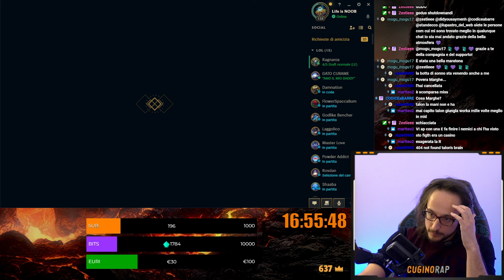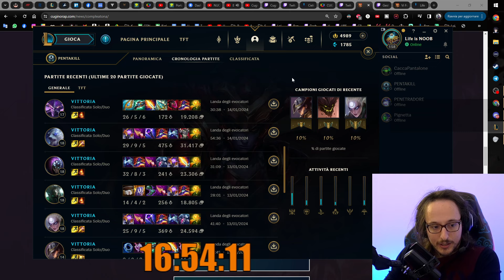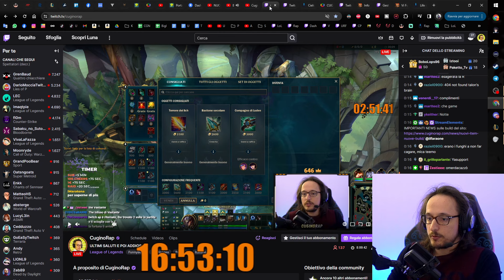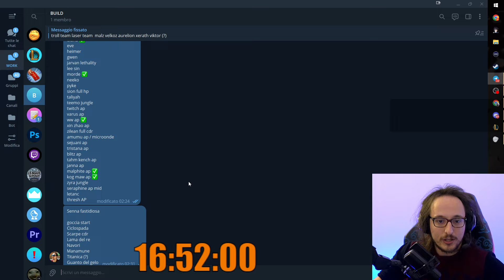VI MID ma i miei PUGNI sono MAGICI e fanno SPARIRE i nemici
👤 Facebook (Scopri tutto su di me!)

🦋 TAGS 🦋
Vi Gameplay ITA. Vi Full AP Gameplay ITA. League of Legends ITA.